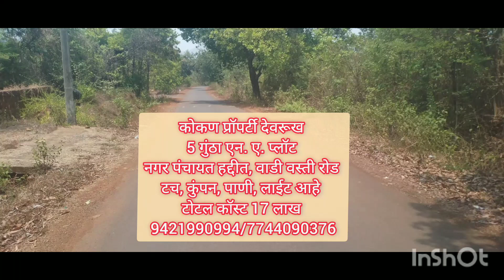कोकण प्रॉपर्टी देवरूख 5 गुंठा एन. ए. प्लॉट नगर पंचायत हद्दीत, /9421990994/7744090376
कोकण प्रॉपर्टी देवरूख
5 गुंठा एन. ए. प्लॉट
नगर पंचायत हद्दीत, वाडी वस्ती रोड
टच, कुंपन, पाणी, लाईट आहे
टोटल कॉस्ट 17 लाख
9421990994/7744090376